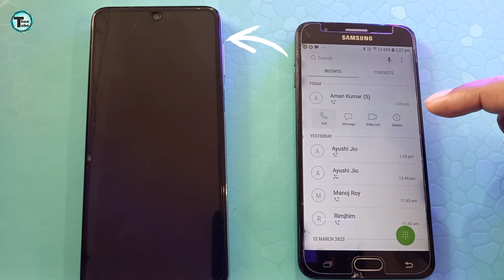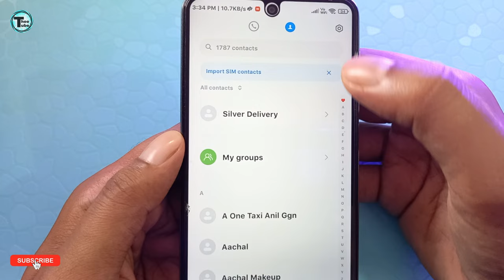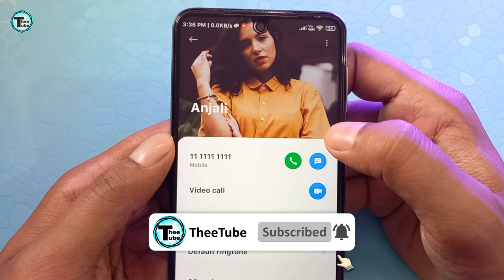Phone Number Par Photo Kaise Set Kare !! जिसका Call आएगा उसका Photo दिखेगा !! Change Call Screen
Hello Friends!!
Mobile Number Par Photo Kaise Set Kare | Call screen par photo kaise lagaye

how to set full screen photo on incoming call
बिना किसी ऐप के कॉल स्क्रीन पर लगाएं अपनी फोटो हर एक फोन में
call screen me photo kaise lagayen